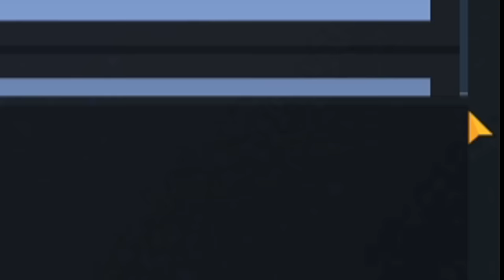КУПИЛ G22 CAMOUFLAGE С ГОЛД СКУЛЛОМ! ПРОЛИСТАЛ рарку ДО КОНЦА! ОХОТА НА НАКЛЕЙКИ В STANDOFF 2